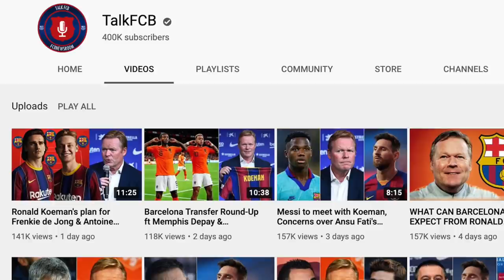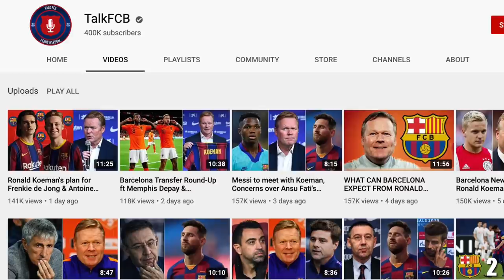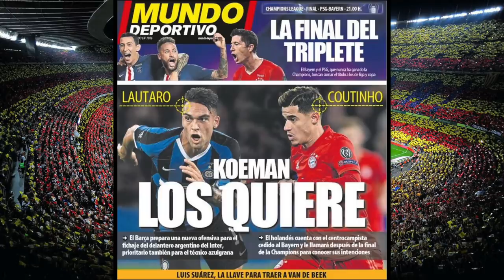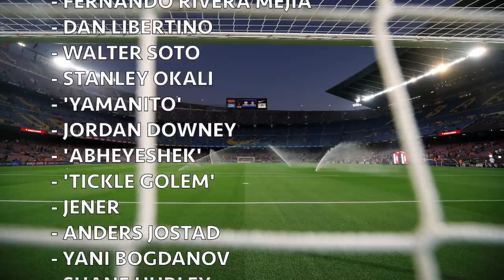Barcelona News Round-up ft Coutinho's Future, Dayot Upamecano & Jose Gaya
The latest Barça news following reports that Ronald Koeman could be about to offer Philippe Coutinho another chance of succeeding in a Barcelona shirt. Along with the latest transfer rumours, on Upamecano, Gayà, Eric García, Lautaro Martínez and Angeliño.